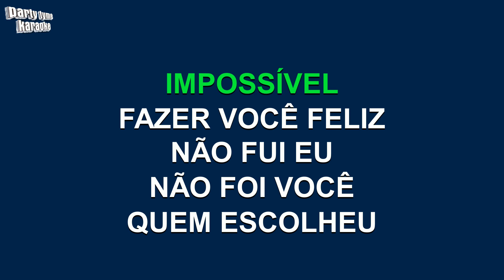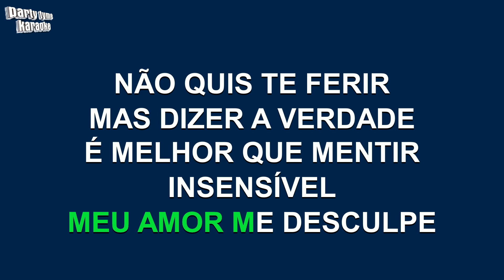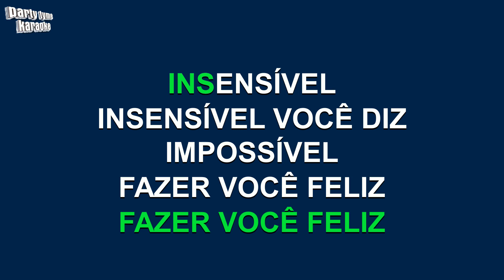Titãs - Insensível (Versão Karaokê)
Versão karaokê de 'Insensível'
popularmente cantada por Titãs,